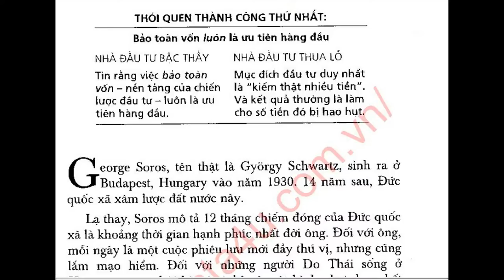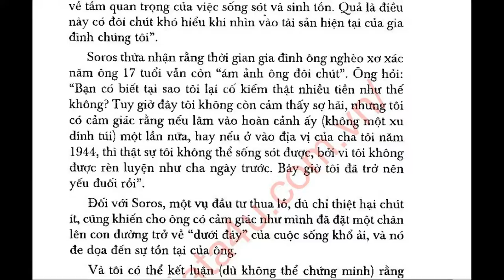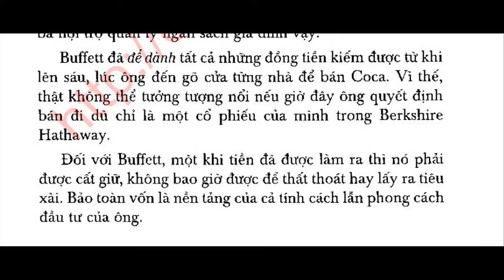Nguyên tắc đầu tiên trong việc đầu tư chứng khoán -Phần 1